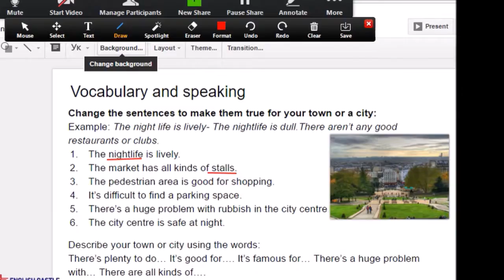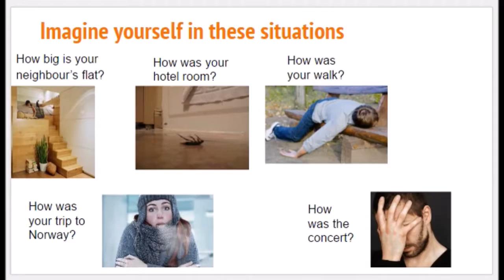Как проходит обучение в онлайн школе English Castle